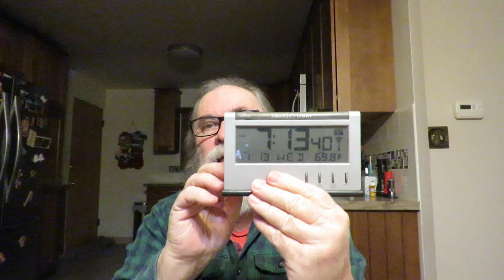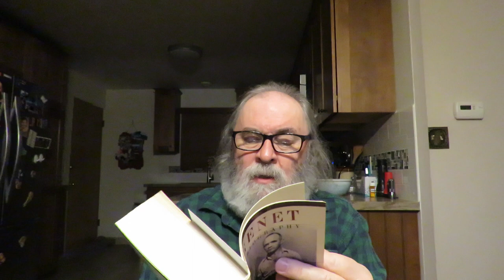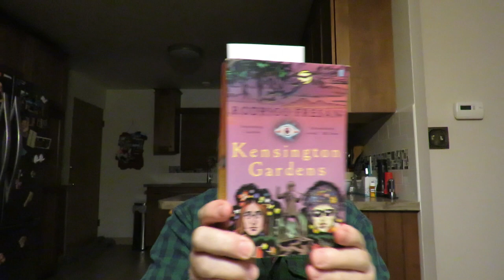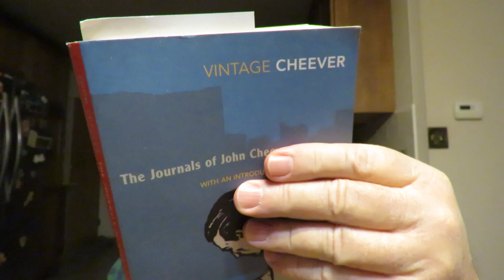evening ruminations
'Prisoner Of Love' by Jean Genet Translated from the French by Barbara Bray

'Genet: A Biography' by Edmund White

'At The Existentialist Cafe: Freedom, Being, and Apricot Cocktails with Jean-Paul Sarte, Simone De Beauvior, Albert Camus, Martin Heidegger, Karl Jaspers, Edmund Husserl & Maurice Merleau-Ponty and others' biography by Sarah Bakewell

'Kensington Gardens' a novel by Rodrigo Fresan Translated by Natasha Wimmer

'The Journals of John Cheever' With An Introduction By Geoff Dyer